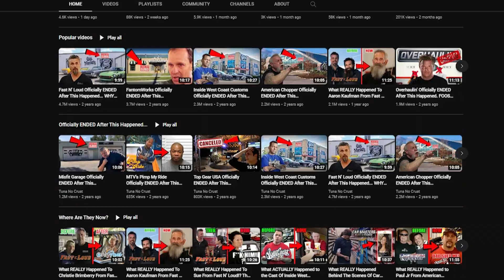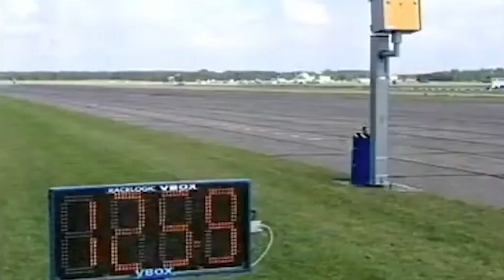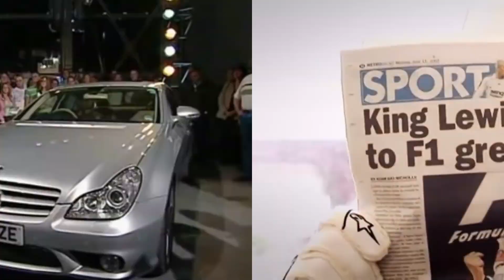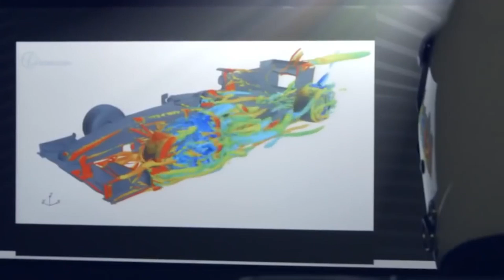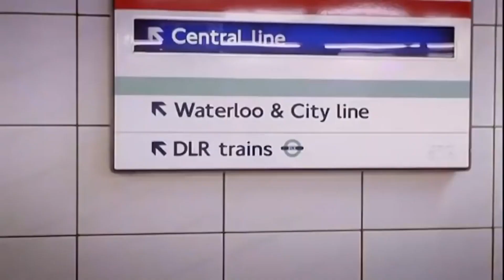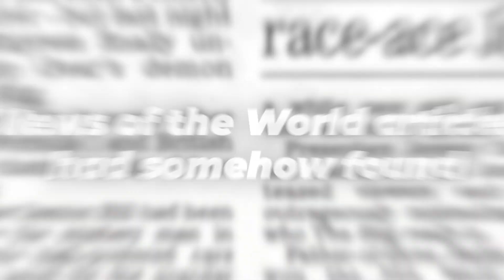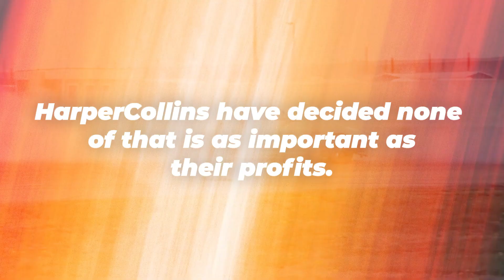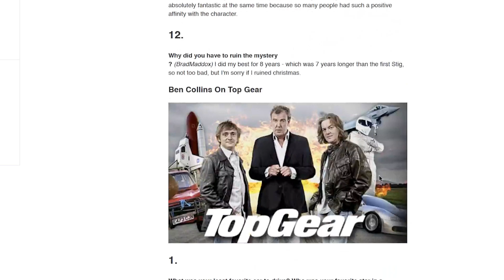The Top Gear Stig Was Really...!? (Not Clickbait)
In this video, we go reveal who played "the stig" on the popular BBC Show: "Top Gear." Ben Collins used a few very creative and unique ways to conceal his identity from the world for over a decade! With new information coming out from "VINwiki" we are able to share new details about the REAL stig!